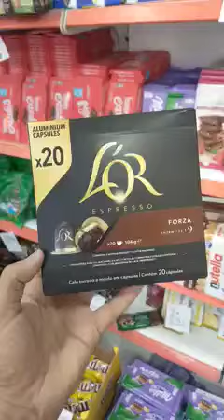سوبيرات رسيم rasim ميلكا راهي باطل برج بوعريريج